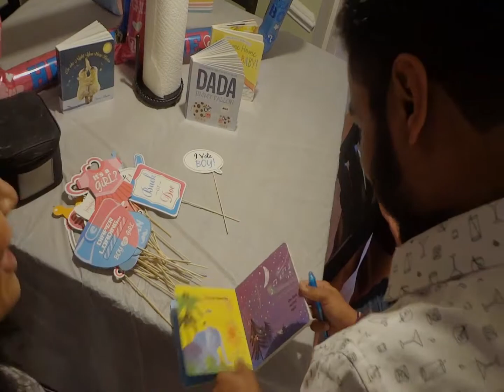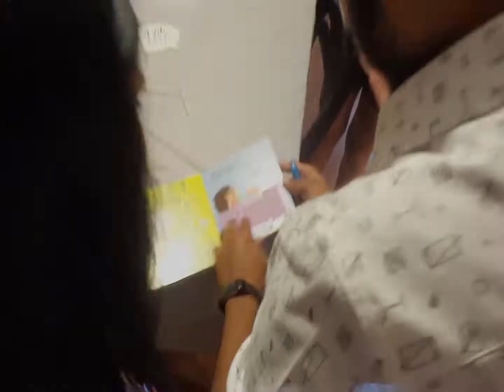Escape Room Gender Reveal for Friend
Remember the friend from the Lake Wheeler video with the cute baby bump.  Well, it is time to find out if she will be decorating with bows or bowties!  I decided to amp up the suspense by creating an Escape Room type gender reveal.  Watch to see the maze of clues they had to get through to find out the gender of their first child!

Artist: Myers Music
Song: Happy, Upbeat, House Song